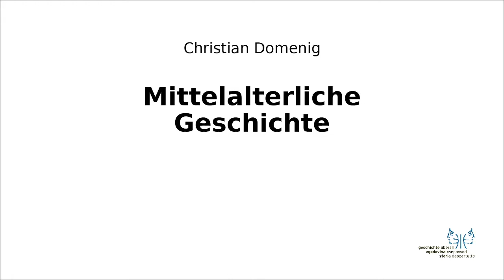Mittelalter I 5 Dynastiewechsel im Frankenreich